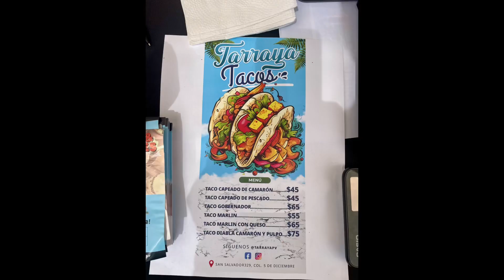Puerto Vallarta Mexico - Taco Festival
Puerto Vallarta Mexico - Taco Festival: Park Hildago only today. One of my favourite festivals each year. Great food, all types of tacos from shrimp, fish, octopus, vegan, carnitas, lingual…..beer, mescal, churros, ice cream plus music. Closes at 11 pm. Check it out.